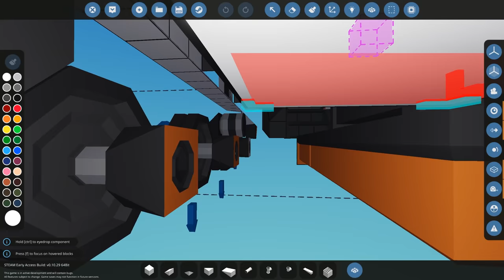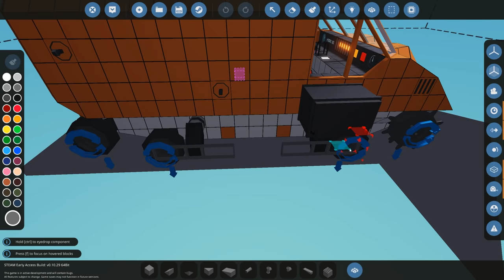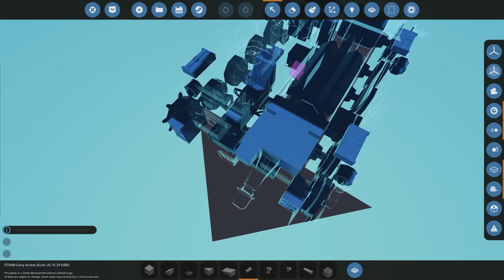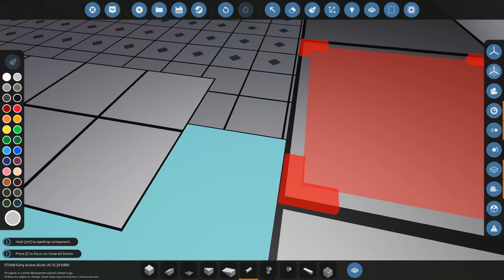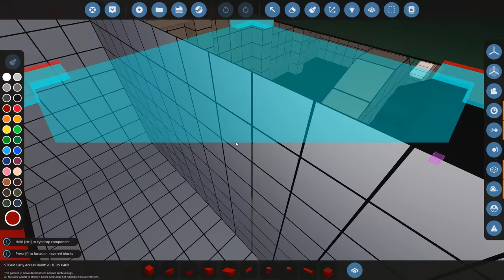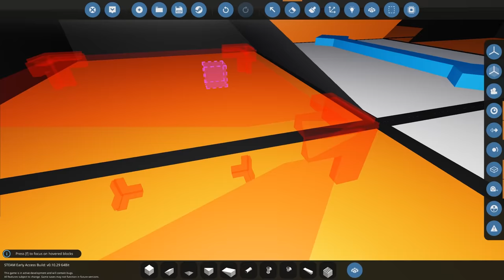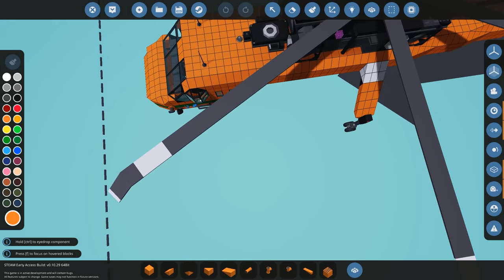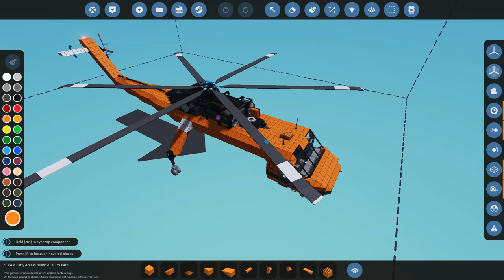Fixing Your Creations - Episode 5- Stormworks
Join MrNJersey in this new series where he takes a look at your broken creations and fixes them here in Stormworks.